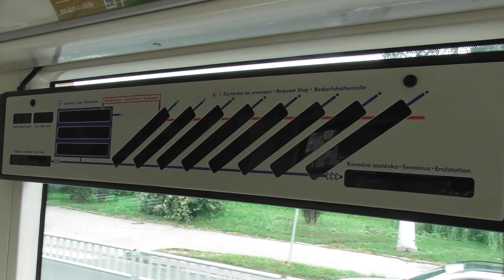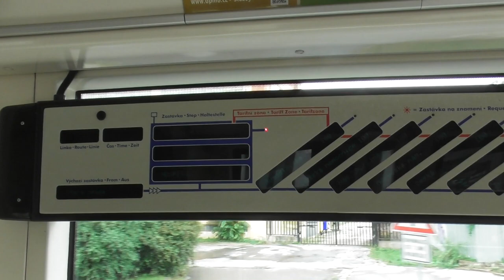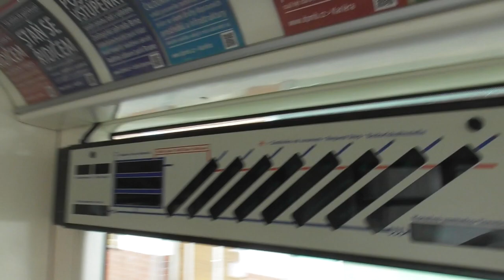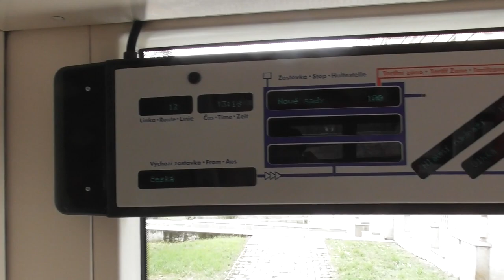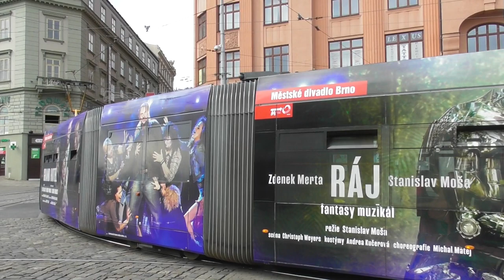2020-08-29 Villamosok Brno-ban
Bankszámla:
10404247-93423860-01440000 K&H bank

Mindent videóztam, ami épp jött. Több órás kempelés eredménye.